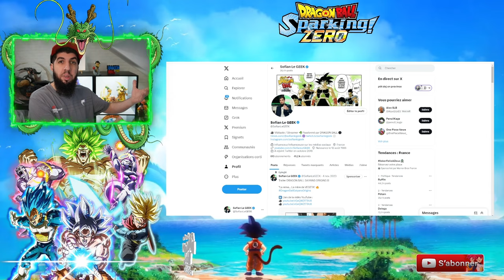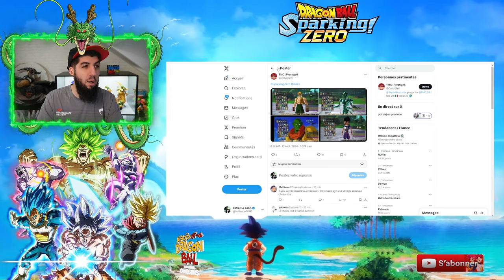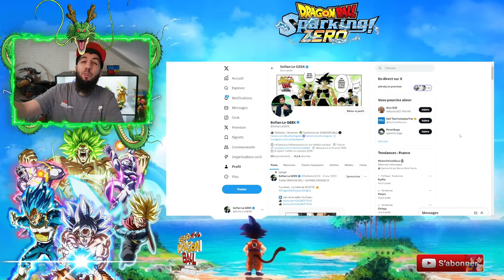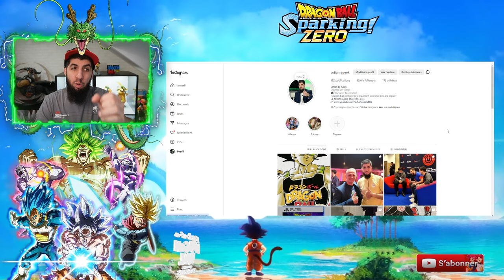GROSSE SURPRISE sur DRAGON BALL SPARKING ZÉRO !!!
Voici une Surprise dans le jeu dragonball sparkingzero !